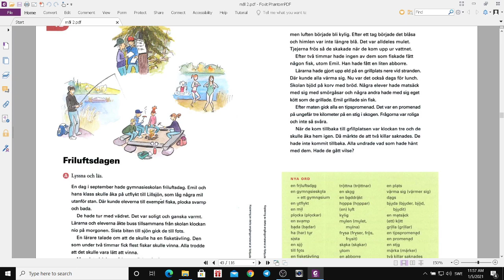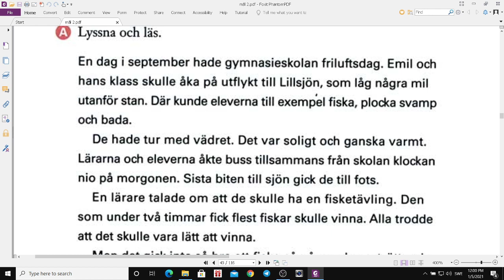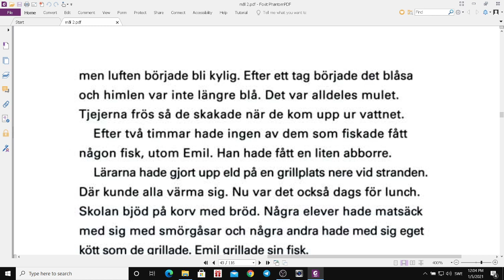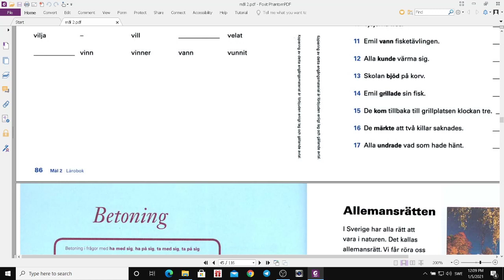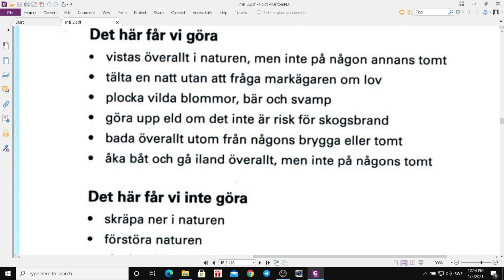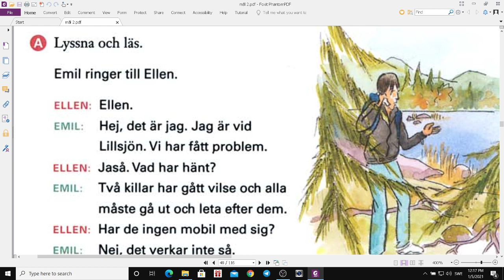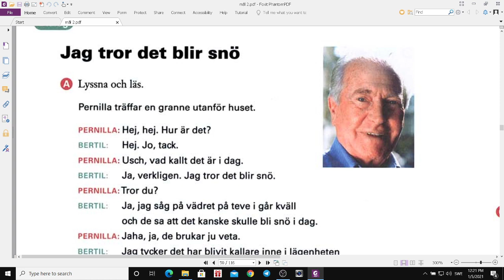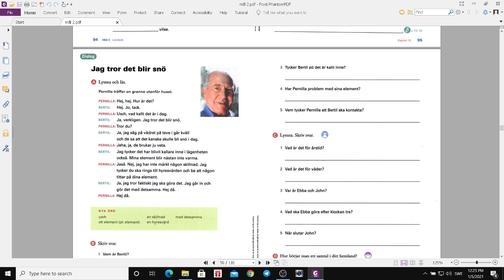درس پنجم کتاب mål2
لینک کانال تلگرام برای دانلود پی دی اف کتاب Mål2